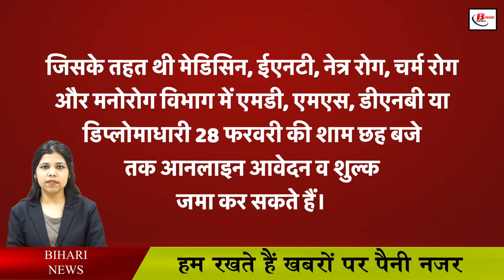हर महीने ₹90000 कमाने का मौका इस विभाग ने निकाली बंपर नौकरियां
A new box of jobs has opened in the Health Department of Bihar, the most important thing is that up to ₹ 90000 will be given every month to the candidates who get the job, according to the information shared by the health department, from doctors to labs in the health department of Bihar. The recruitment process of technician has been started. Eligible candidates have been advised to take advantage of these opportunities. But the recruitment process has started from the last day, while on the other hand the recruitment process of Lab Technician through Bihar State Staff Selection Commission is also going on.